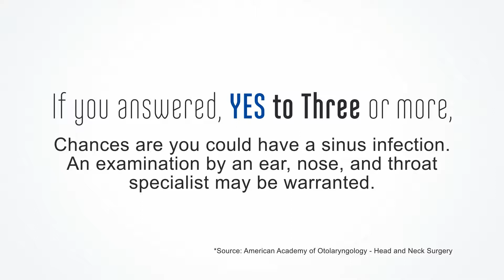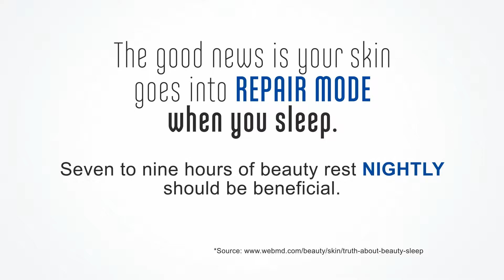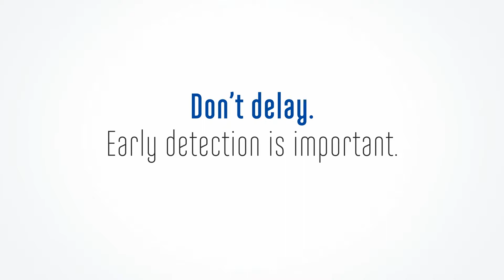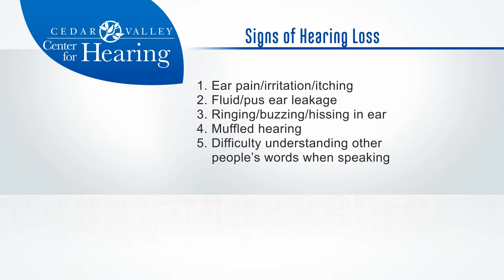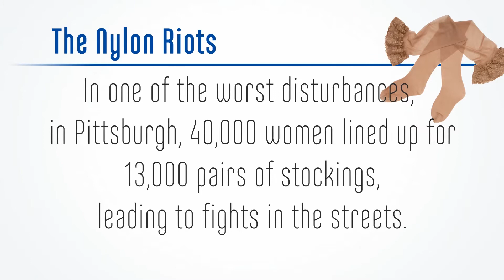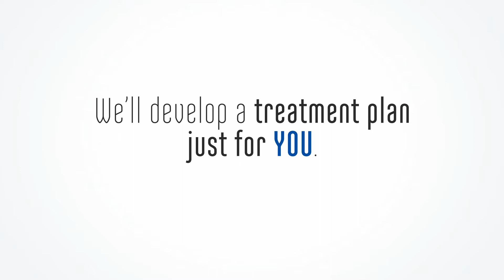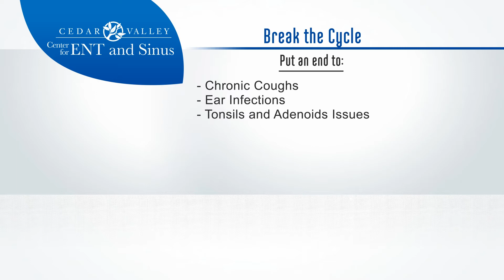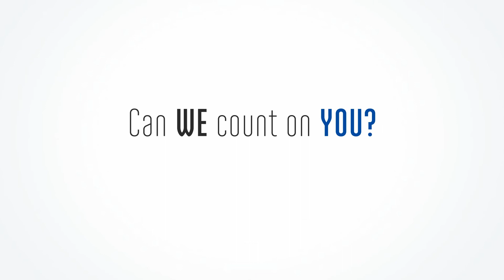In-office Messaging Dr. Congdon